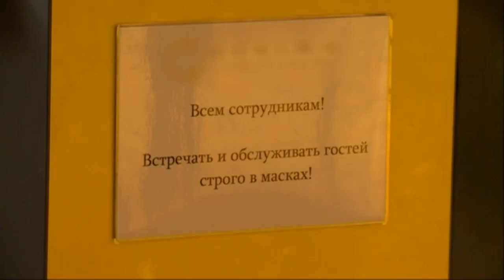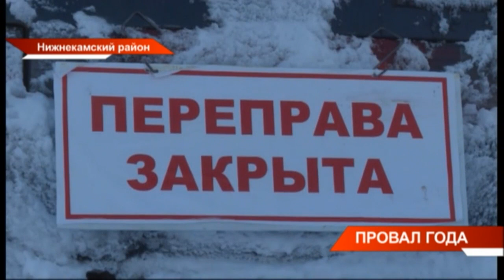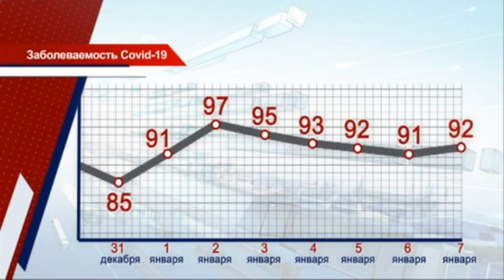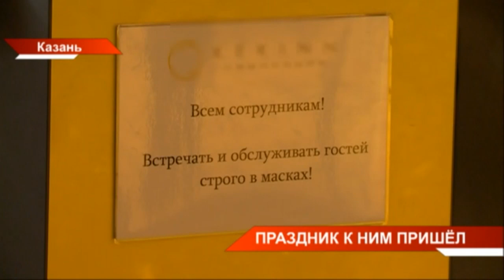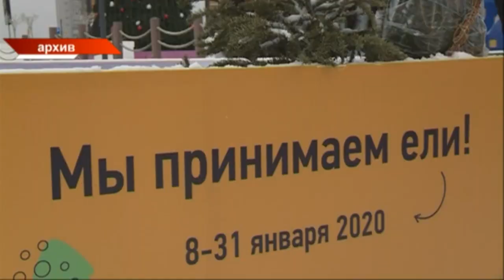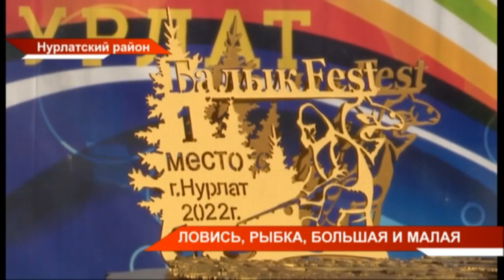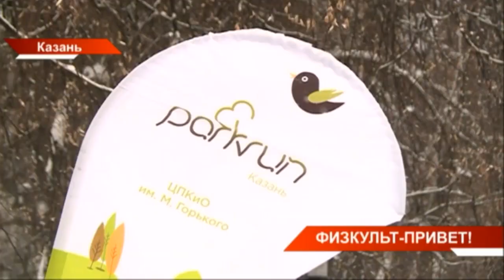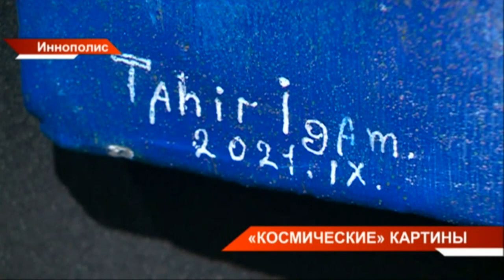Новости Татарстана 08/01/22 суббота 19:30 День 650 😷 ТНВ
→ В Татарстане выясняют обстоятельства происшествия на переправе в Мамадышском районе. Там под лёд провалилась многотонная фура. Всё произошло в пятидесяти метрах от берега. Трагедии удалось избежать, водитель и пассажир смогли выбраться из кабины. По предварительным данным, ЧП произошло из-за нарушения правил выезда на лёд. Вес большегруза превышал допустимую норму в десять раз. Как этот факт объяснили в самой транспортной компании, и кто должен был контролировать выезд техники на лед?
→ Рестораторы Татарстана подводят итоги новогодних праздников. И констатируют - посетителей в эти дни стало больше на треть. Это результаты послаблений от Оперативного штаба. С 10 декабря и до 10 января им разрешили работать до часу ночи, а в новогодний вечер - до трёх утра. Как это решение восприняли посетители и как владельцы кафе и ресторанов?
→ Любители подлёдной рыбалки в эти дни собрались в Нурлате. Здесь прошёл «Балыкфест». Его проводят здесь уже второй год подряд. В ландшафтном парке Кондурча рыбаки, среди которых были представительницы прекрасного пола и даже дети, состязались в четырёх номинациях. Победитель этого года сумел поймать около 6-ти килограммов рыбы.
→ Не менее весело было и в Альметьевске. Здесь прошёл ежегодный конкурс креативных саней. Санки с пушкой, повозка из сказки и нефтекачалка, которая катает людей. Участники съехались со всего юго-востока. Пронестись по ледяной горке и отличиться креативностью - таковы были условия конкурса.
→ На острове-град Свияжск сегодня колядовали. Вместе с местными жителями в рождественских гуляниях участвовали сотни туристов. Познакомились с традициями острова и фольклором. Рождественские колядки длятся три дня.
→ Сразу на двух площадках Казани сегодня прошёл спортивный праздник. В Парке Горького любители здорового образа жизни бегали на 5 километров, а на озере Лебяжье – триста семей встали на лыжи.
→ Подтянули любителей и нацелились на Олимпиаду. Сегодня в Казани прошёл турнир по волейболу - на снегу. Соревнование организовали игроки сборной России и команды «Динамо-Татарстан». Участвовали 8 казанских команд. Снежный волейбол сейчас набирает популярность в странах и в ближайшие годы может быть включен в Олимпийскую программу. Тяжело ли управляться с мячом на морозе?
→ На творчество его вдохновляют - сны. В Иннополисе открылась выставка художника Тахира Ташева "Макрокосм. Озарение". Писать картины он начал после несчастного случая на работе. Использует для этого необычную технику - рисует медицинским шприцем.

Координаты:
☎ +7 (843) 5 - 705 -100